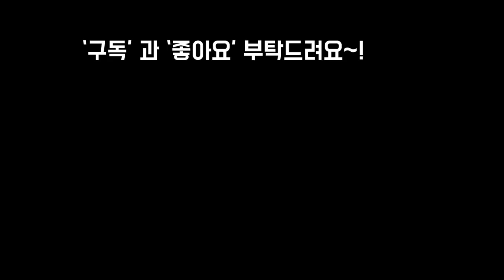요즘핫한 깨진화분에 심으려고 다육이(펜지,웨스트레인보우, 바이올렛퀸,카라솔,레티지아등등) 쇼핑했어요!Succulents